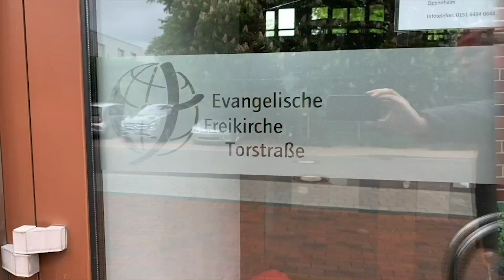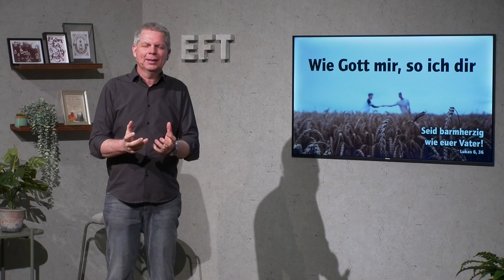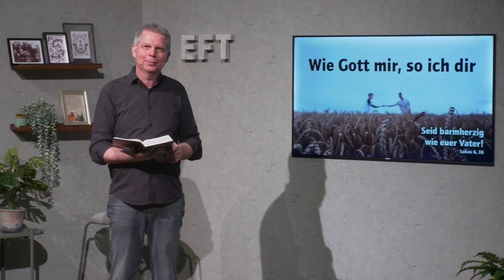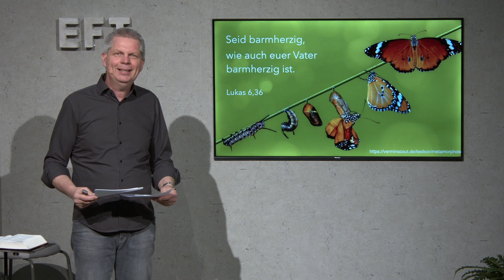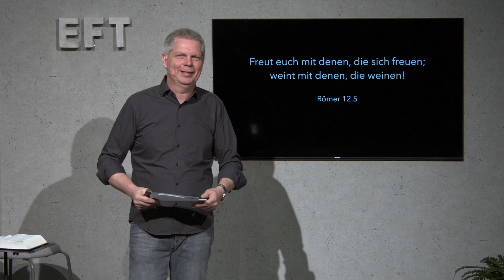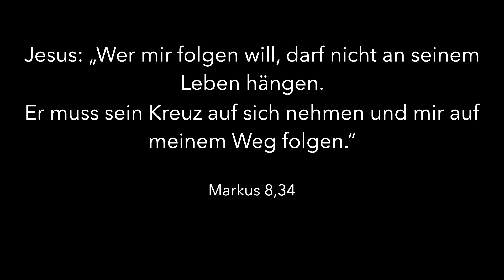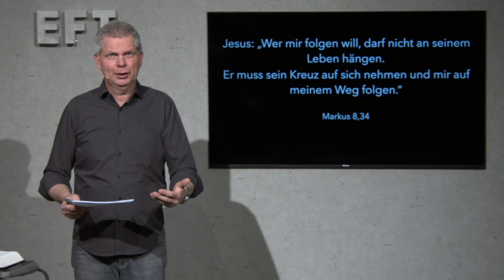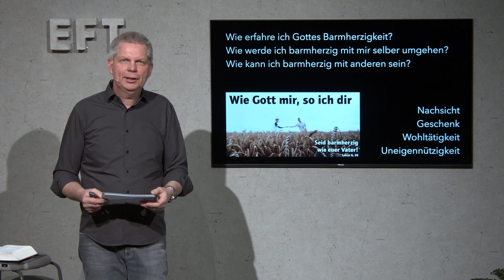Wie Gott mir so ich Dir, Abschluss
Der Gottesdienst am 7.2. mit einer Predigt von Jürgen über die Bibeltexte Lukas 6,36; Römer 12,15; Markus 8,34

Als EFT wollen wir Menschen helfen, dass sie Gott kennen, Freiheit finden, ihre Bestimmung entdecken und Verantwortung übernehmen.

Du willst das die EFT finanziell unterstützen?
Unsere Arbeit und somit auch die Möglichkeit diese Videos zu sehen finanziert sich ausschließlich durch Spenden. Wir erhalten keine Gelder aus zentralen Kassen (Kirchensteuer) und müssen aufgrund der aktuellen Lage auch auf eine Kollekte während der Gottesdienste verzichten. Stattdessen wird der finanzielle Bedarf von vielen Einzelspendern gedeckt, die uns freiwillig durch Spenden unterstützen. Vielen Dank für euren Support.